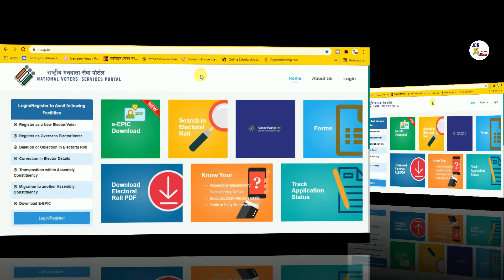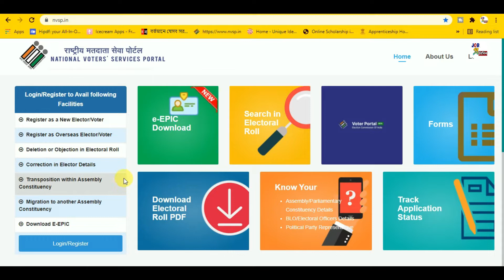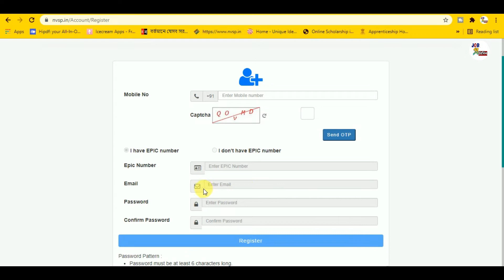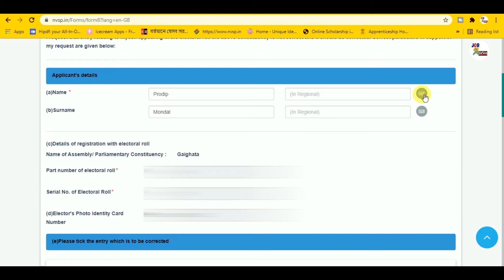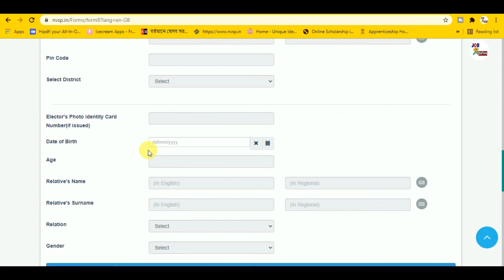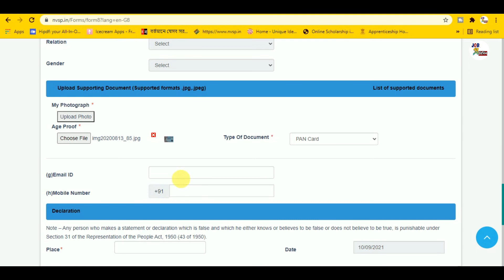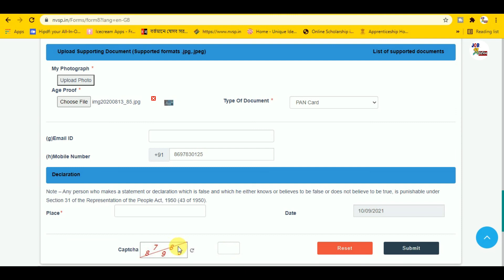Voter id card correction online in bengali🔹Change Name/DOB/Address/Image Online🔸VoterCard Correction